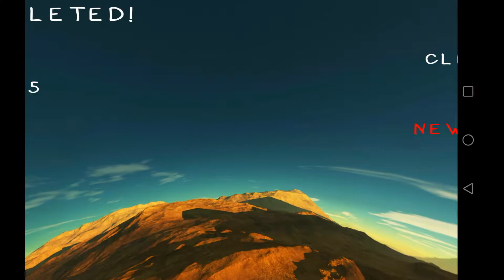Labyrinth 3D Maze Game Review 1080p Official Evgeny Karavashkin Puzzle 2016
Betty Rate* :  Overall, I Give this Game 4.3 Stars. Not Bad ! I Like "LABYRINTH 3D MAZE".

Game Ideas: 5 Stars (of 5 Stars). Awesome ! I love the "LABYRINTH 3D MAZE" game idea.

Game Story: 3 Stars (of 5 Stars). Keep Up Efforts for it ! "LABYRINTH 3D MAZE"

Game Art Design: 4.2 Stars (of 5 Stars). Not Bad ! I like the "LABYRINTH 3D MAZE" game story.

Game Music: 4.6 Stars (of 5 Stars). Awesome ! I love the "LABYRINTH 3D MAZE" game music.

labyrinth3dmaze Labyrinth 3D Maze GamePlay and Labyrinth 3D Maze Game Review from Official Evgeny Karavashkin Puzzle
About this Game : A maze is a path or collection of paths, typically from an entrance to a goal.